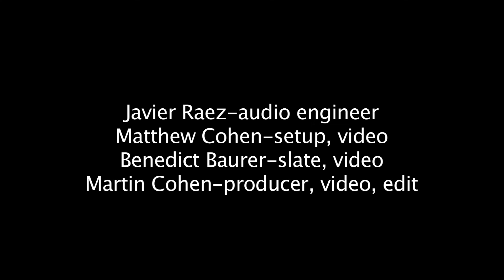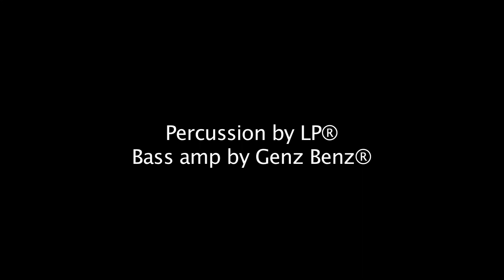Dandy and Friends performs Mulato Rumbero